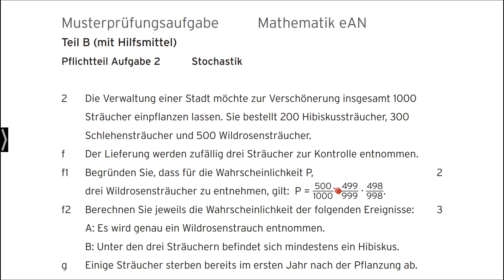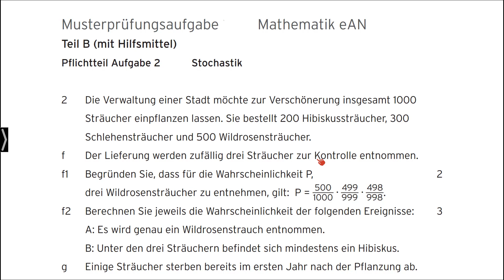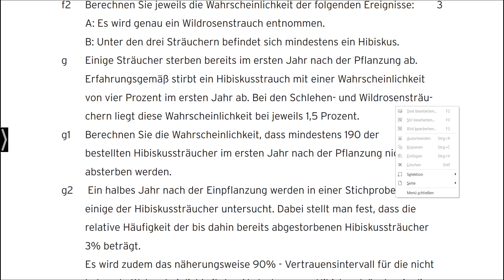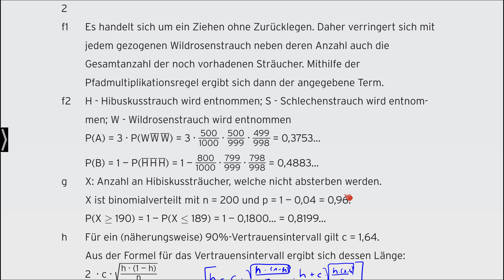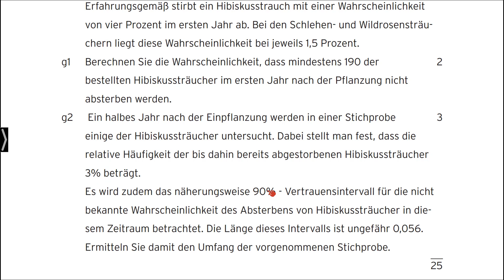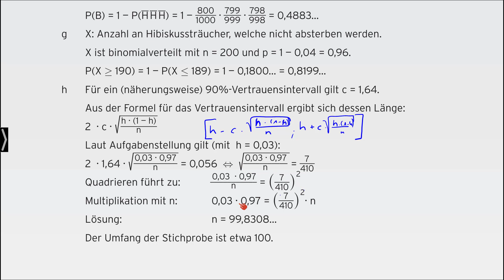Abitur 2023 Stochastik 2 Stefan Rosner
Das Video ist Teil des Schulbuches „Abitur Mathematik 2024 erhöhtes Anforderungsniveau Berufliches Gymnasium“ des Merkur Verlag Rinteln. Diese Aufgabensammlung richtet sich exakt nach der Prüfungsordnung für berufliche Gymnasien in Baden-Württemberg.
Die Aufgaben dienen zur Vorbereitung auf das Abitur 2024 und decken den gesamten Prüfungsstoff (Analysis, Stochastik, Vektorgeometrie) ab. Das Schulbuch enthält darüber hinaus eine Anzahl geeigneter Abituraufgaben früherer Jahre, die von den Autoren umgearbeitet wurden. Diese sind so ergänzt und verändert, dass jene auch in der Frage- und Aufgabenstellung für die Abiturprüfung 2024 relevant sind.

Über uns: Der Merkur Verlag Rinteln verlegt und publiziert Lehrmaterialien, u. a. Schulbücher, Arbeitshefte und Prüfungsbücher für die Berufsausbildung sowie Fachliteratur für die berufliche Aus- und Weiterbildung. Schwerpunkt liegt dabei auf dem kaufmännischen Bereich.